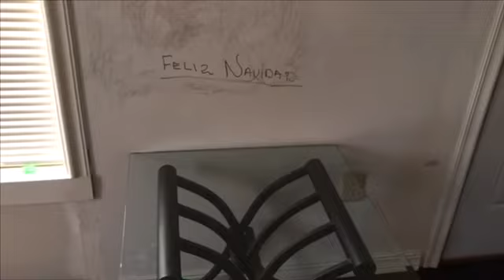Reciclando e iluminando la Navidad